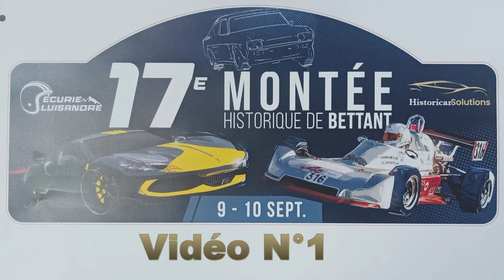Montée Historique de Bettant 2023 Best of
Les meilleurs passages de la Montée Historique de Bettant (Ain) des glisses, du drift, des départs, interviews et des bêtises.